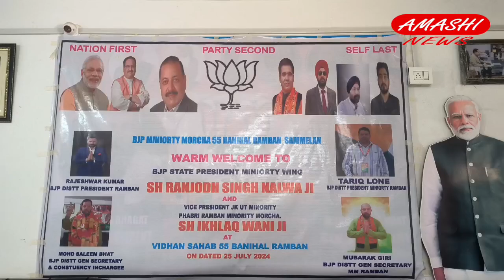Vice President JK UT Minority Phabri Ramban Minority Morcha.Ikhlaq Wani Today Visit Banihal